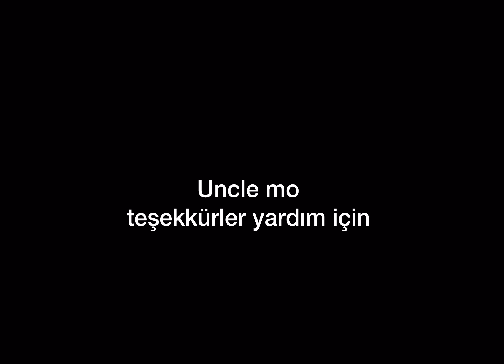Stu Tr 1.si (1000 KUPA) OLDUM!! Brawl Stars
Stu Tr.1si (1000 KUPA) yayinda olduk

Mr.Edit and  Al3 Thanks for help ❤️